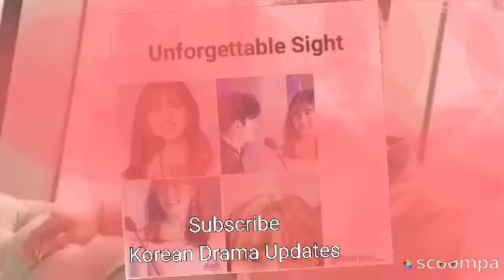Suspicious Partner Behind the Scenes Ji Chang Wook Nam ji Hyun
Korean Drama Updates